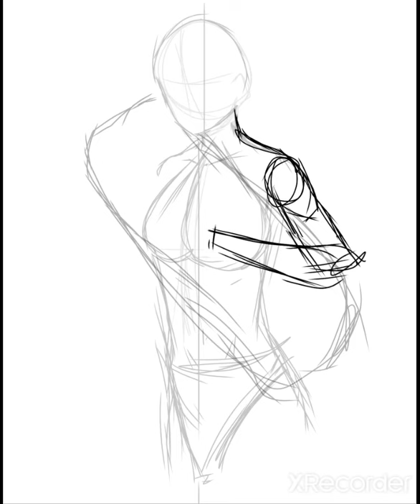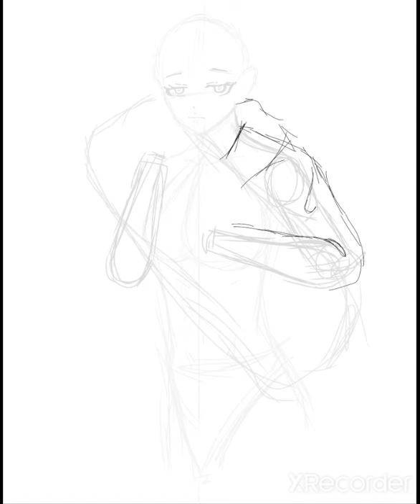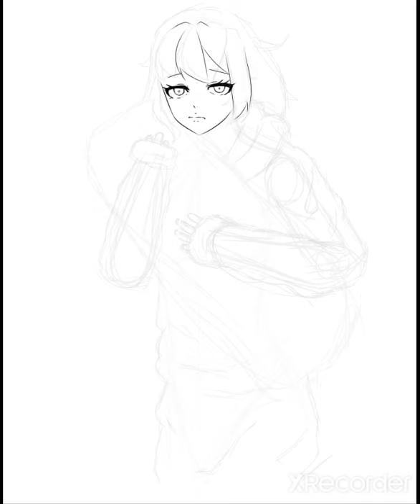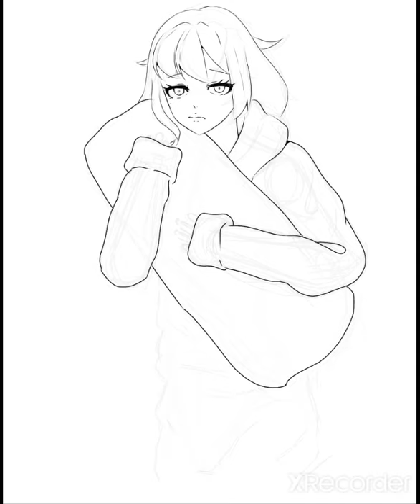sleepy girl (short version)